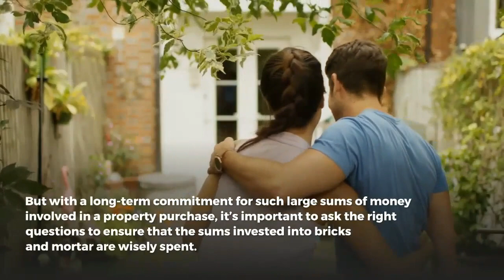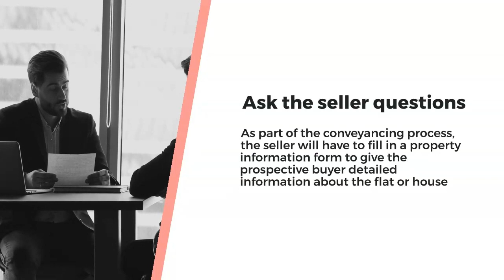A Guide to Finding Your First Home